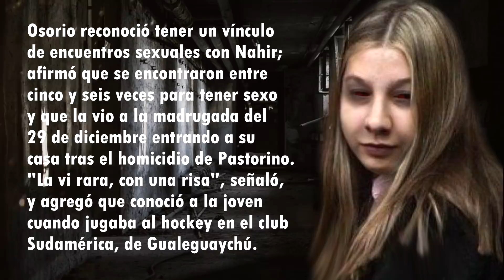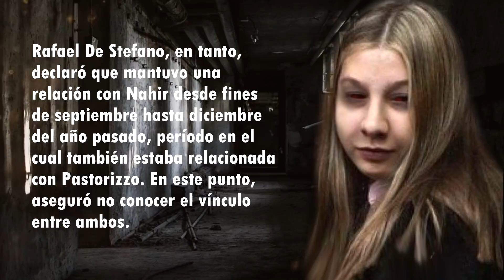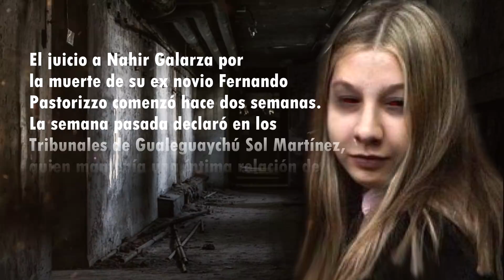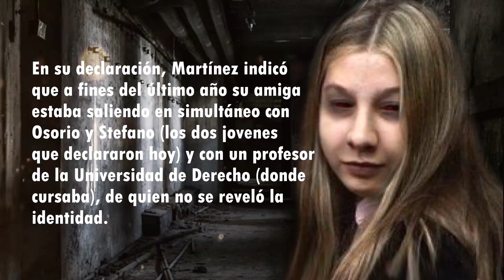Nahir Galarza: "Si le gustabas podías tener sexo con ella, sin problemas", dijo Joaquín Osorio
El juicio por la muerte de Fernando Pastorizzo tuvo un nuevo capítulo.

Declararon dos de sus ex amantes: Joaquín Osorio y Rafael De Stefano, pero sus declaraciones fueron bastante desfavorables para la imputada.

Además Osorio, agregó que la vió entrando a su casa el día 29 de Diciembre cerca de las 6 de la mañana, pocos minutos después de la muerte de Pastorizzo.